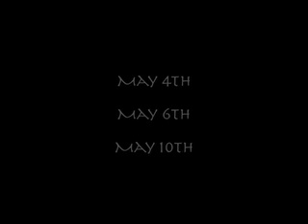The Latin Labors (trailer)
Trailer for the film I made for the Walpole Film Festival wayyy back in 2008. Yes, we won.